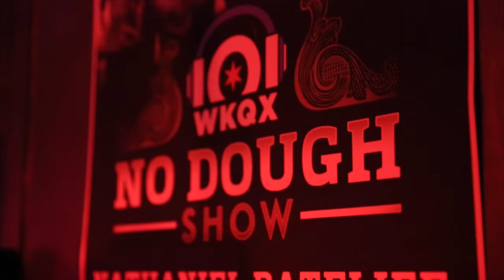No Dough Show - Nathaniel Rateliff & The Night Sweats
{FOLLOW 101WKQX}